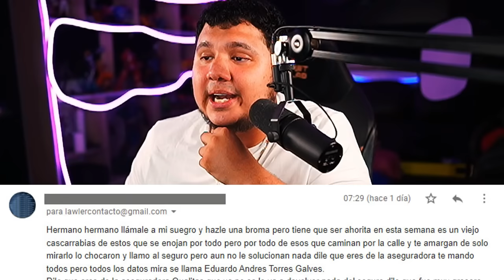EL SEGURO NO CUBRIRÁ SU COCHE (Broma Telefónica)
Si quieres ver más contenido como este puedes seguirme en mi página de facebook donde hago stream todos los días a las 8 pm hora de México.